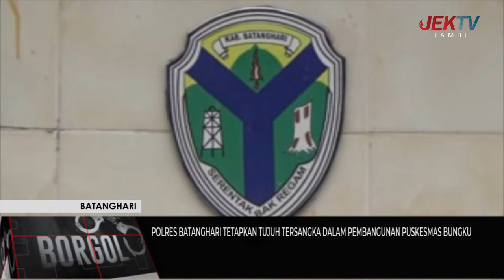POLRES BATANGHARI TETAPKAN TUJUH TERSANGKA DALAM PEMBANGUNAN PUSKESMAS BUNGKU